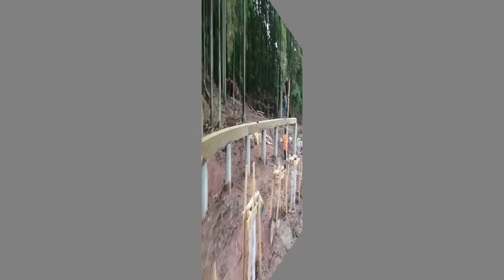Placing The Beams For Our A-Frame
Our debt free home build continues! Are the two of us able to manage maneuvering these beams in order to place them and continue our build?